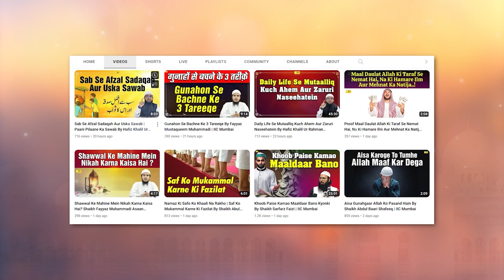Imam Ahmad Bin Hanbal RA Ka Waqiya By Hafiz Khalil Ur Rahman Sanabili | IIC Mumbai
Bank Account Details:
ILM FOUNDATION
ICICI Bank
Savings account
IFSC CODE-ICIC0001028